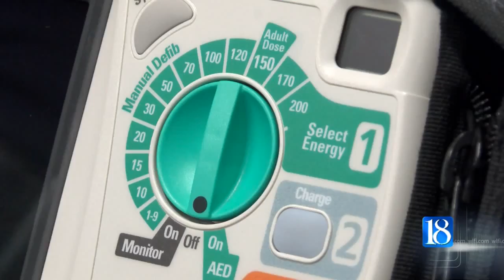WL Firefighters debut new defibrillators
New lifesaving defibrillators are now in the hands of West Lafayette firefighters.